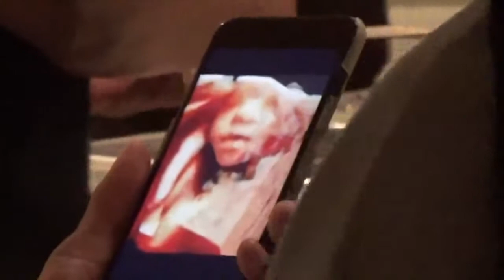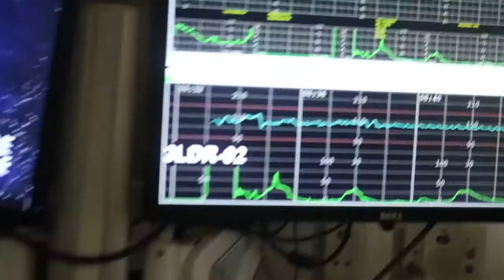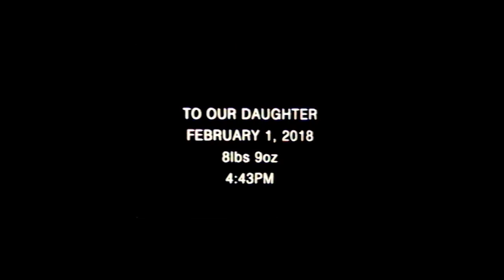Kylie Jenner Travis Scott baby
Kylie Jenner finally delivers her baby with longtime boyfriend Travis Scott💕